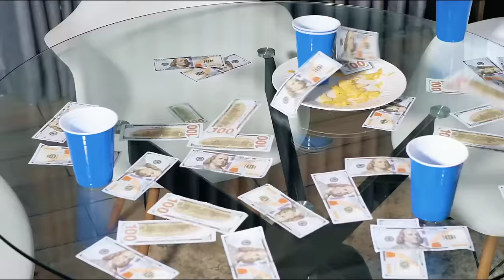Young Gemini - Bag (Official Music Video)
Official Single by Young Gemini from the mixtape LOVE IS VIOLENT 2
Directed By Ellaz_zw, Vaultronix, Royal Classiq
Produced by Watta
Models : Anesu, Valerie, Kendrell and Thea